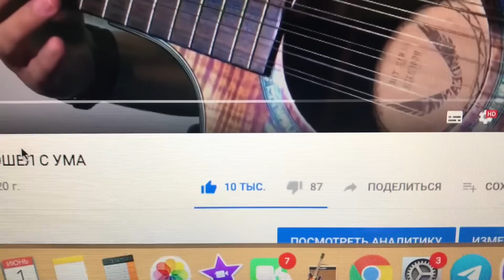РАЗБОР АСТРОНОМИИ С ТАБУЛАТУРОЙ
1. Если ты из России -  Сбер: 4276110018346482

2. Если ты из Украины - ПриватБанк: 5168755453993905

3. Ну а тут вообще специально созданная комната сбора поддержки для канала

Гитары, на которых я играю:
-  Baton Rouge  AR61S/A
-  Baton Rouge  RR71T/12-CR